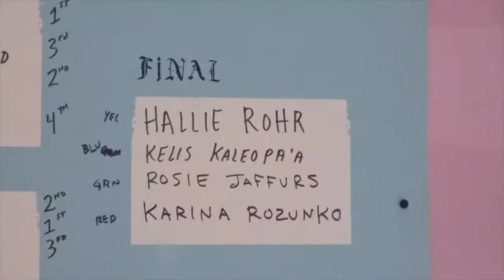XVan Duct Tape Sayulita 2022 | Beach Scene Compilation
Vans Duct Tape Sayulita 2022 Beach Scene
April 20-23, 2022
Sayulita, Nayarit, Mexico

Filmed and edited by Beth O’Rourke
Camera: Canon C100 Mark 2

Featuring in order of appearance (mostly)

Nathalie Mignot
Luis Medina
Vans Jerry
Grant Noble
Saxon Wilson
Alex Valich
Claire Murphy
Ryan Cannon
Summer Richley
Tosh Tudor
Hallie Rohr
Andrea Sonnenberg
Evan Schell
Andy Nieblas
George Pedrick
Andrew James Peters
Robin Pailler
Summer Richley
Kelis Kaleopa’a
Rosie Jaffurs
Clovis Donizetti
Karina Rozunko
Avalon Gall
Keani Canullo
Chloe Calmon
Kaimana Takayama
Nacho Pignataro
Lola Mignot
Justin Quintal
David Arganda